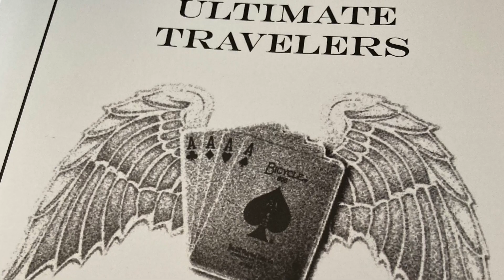Michael Vincent | My New Book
To kick things off, here is a short message regarding my new book for 2021.

This book features my routine The Ultimate Travelers.

Thanks
Michael Vincent